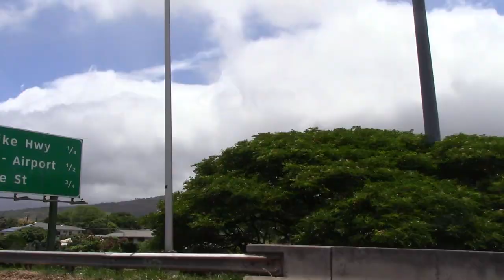Driving Around Waikiki Hawaii Sunny day Landscape Creative Commons Stock Footage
I took this while on my Hawaiian vacation, check it out

This is free to reuse, just give this attribution
Video by Pokematic:

Also, if you use it in your own projects I'd enjoy seeing your project.